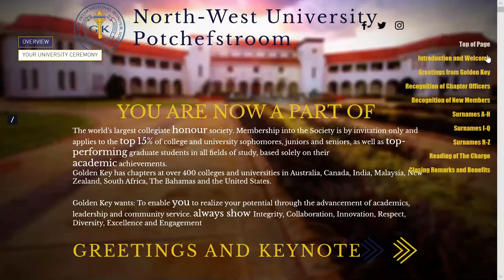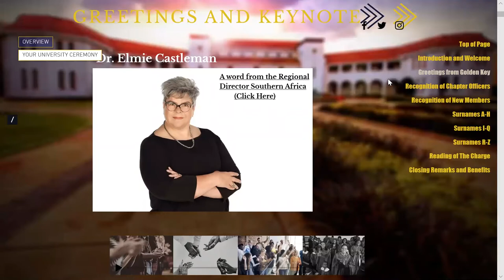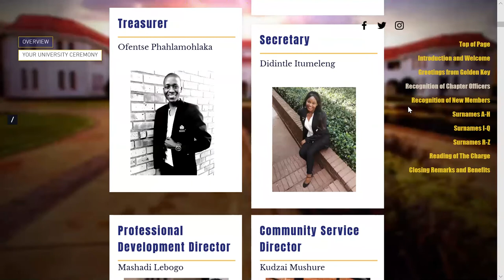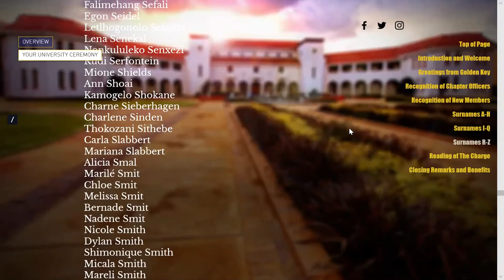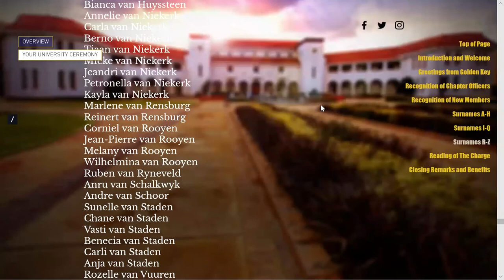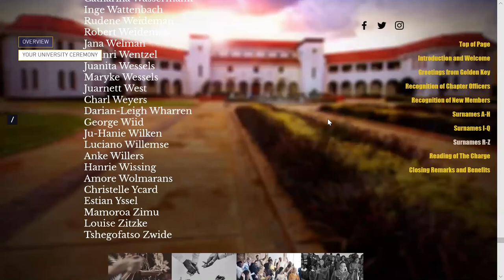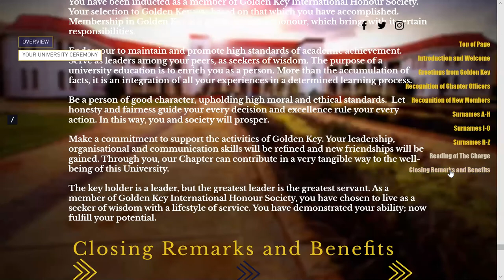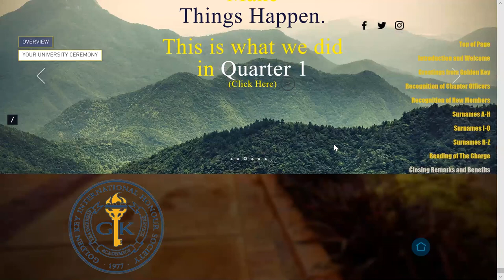NWU Potchefstroom Ceremony 3 R Z